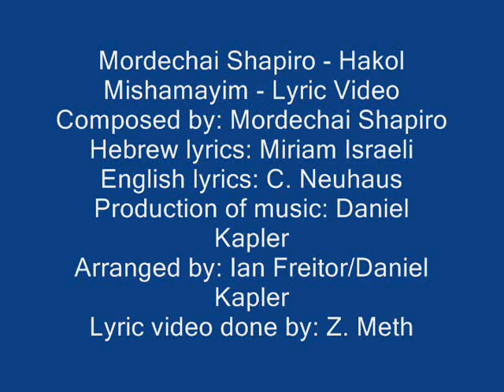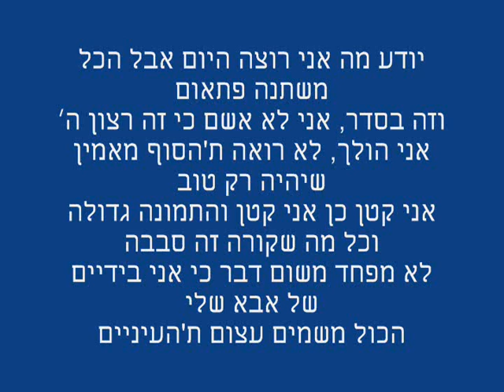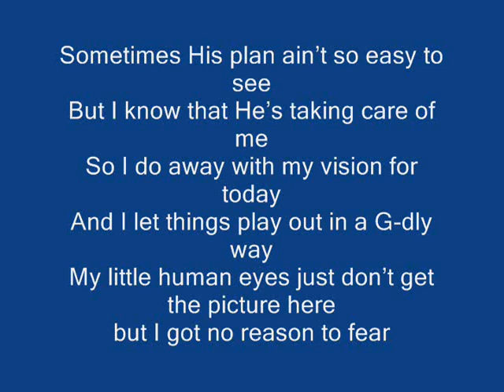Mordechai Shapiro - Hakol Mishamayim - Lyric Video - A Jewish Music Mess-up Ep. 5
In this series of videos, I autotune famous Jewish singers and their songs, and make lyric videos out of them, this time being Mordechai Shapiro and his latest hit song, Hakol Mishamayim, off his new album of the same name. Please check out his official music video on YouTube, it's really good!

Also please follow Mordechai Shapiro @mordechaishapiro